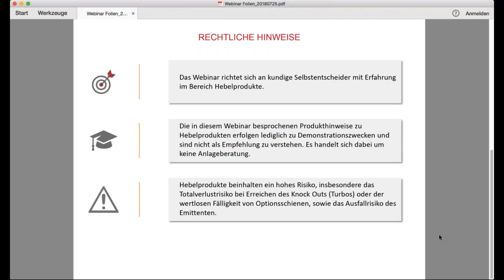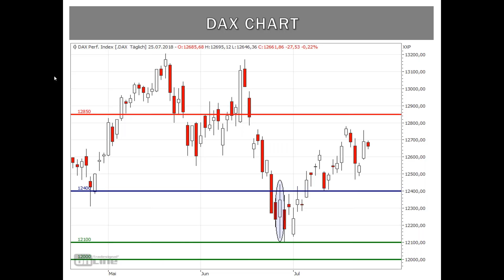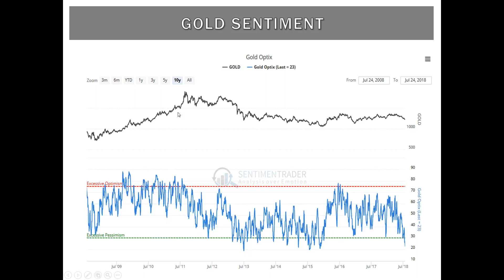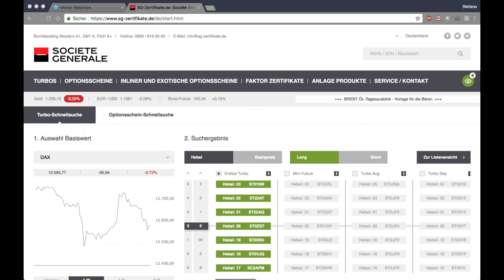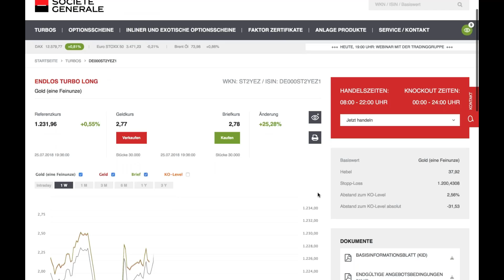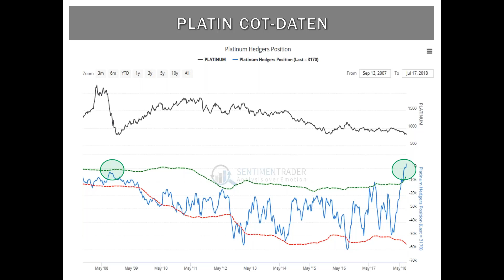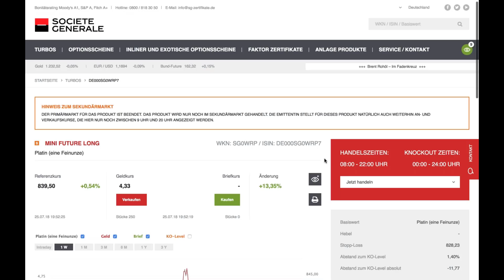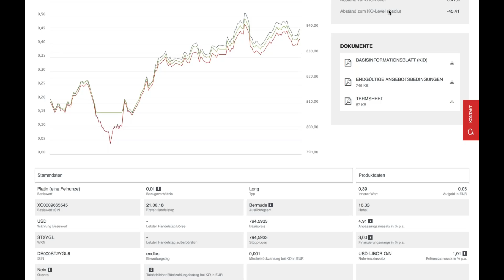SG Active Trading 25.07.2018 Alexander Blodow und der TradingGruppe 2.0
Im Rahmen der SG Active Trading Webinarreihe präsentiert Ihnen die SOCIETE GENERALE und Guidants jeden Mittwoch von 19 bis 20 Uhr aktuelle Marktausblicke und Handelsideen eines Experten oder einer Expertengruppe.

Ihre Referenten am 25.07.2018 sind Ingmar Königshofen und Stephan Feuerstein von der TradingGruppe 2.0 sowie Alexander Blodow von der SOCIETE GENERALE.

Freuen Sie sich auf folgende Basiswerte:
- Gold
- Platin